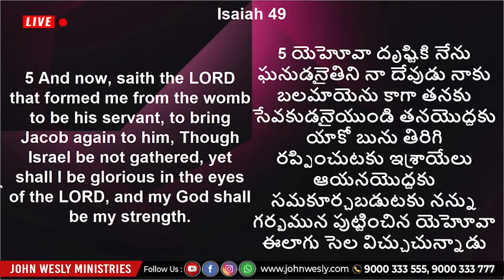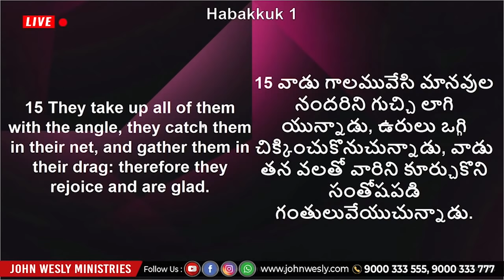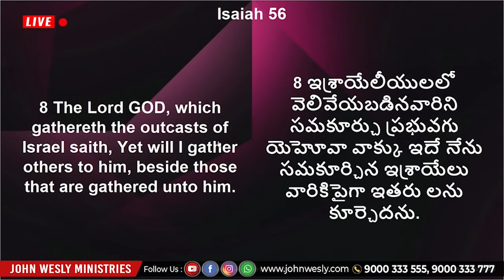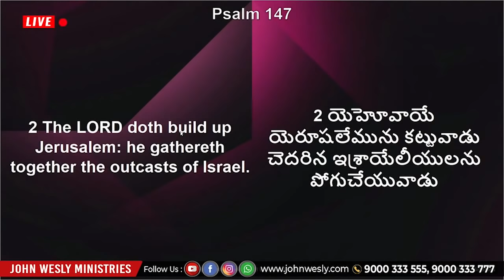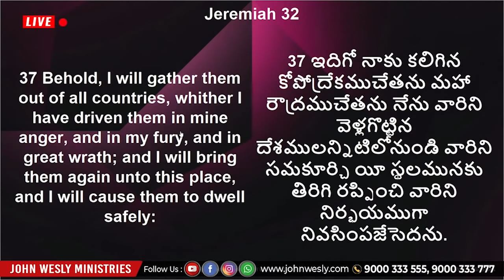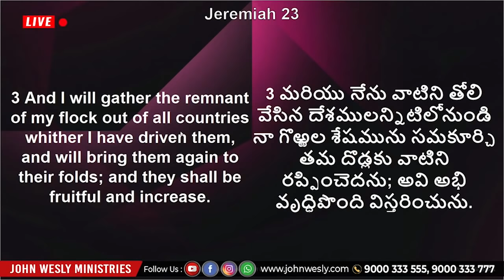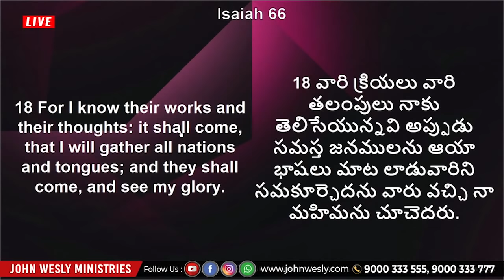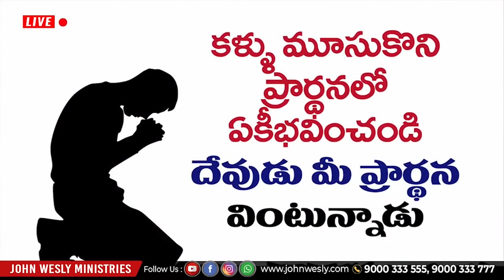God gathers His people | దేవుడు మనలను సమకూర్చువాడు | Powerful Message of Dr John Wesly